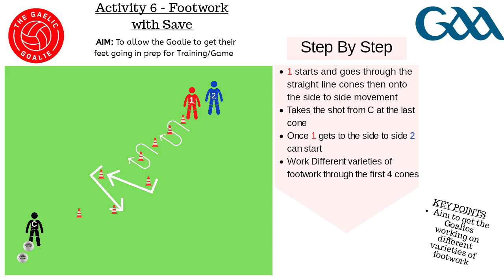Warm Up - Activity 6 - Footwork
This video is a created to allow Goalies get the sharp footwork in before Games/Training. It also allows the Coach to change it up. So in the footwork in a straight line at the start mixed it up also mix the coaches delivery to the Goalies. Allow the Goalies to make their way back to the start at their own pace. But sharp and explosive in the grid.

Kind Regards

The Gaelic Goalie